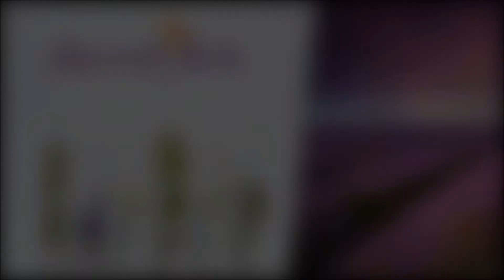Yoga at The Serenity Salt cave & Healing Center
Finishing off our July theme of Yoga and Meditation - be sure and check out Serenity Salt Cave & Healing Center and Ancient Arts Aromatherapy!